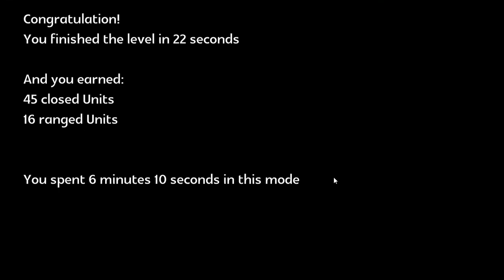NYAF Full Game Walkthrough Gameplay (No Commentary)